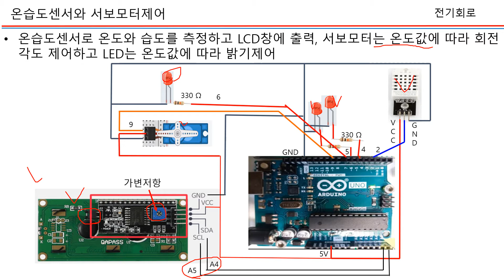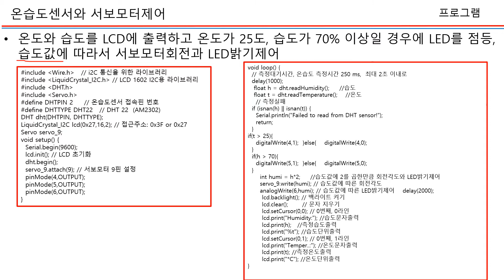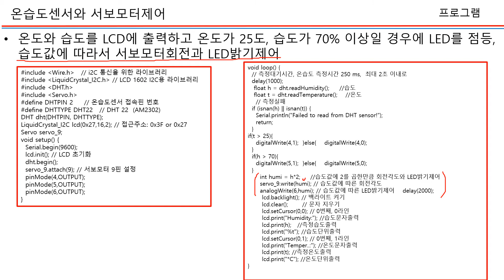제11강 02 온도에따른 모터각도제어동영상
온습도센서(DHT22)를 사용하여 온습도를 측정하여 LCD에 출력하고 온도와 습도값에 따른 서보모터의 회전각도제어